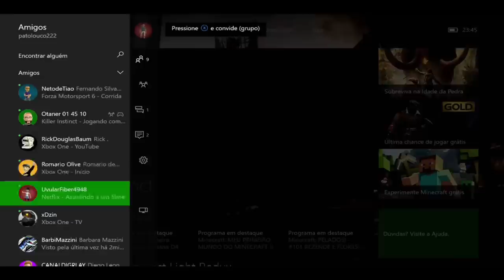Killer Instinct Online With Friends On Xbox One Via Streaming Windows 10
Jogatina divertida na noite de domingo com os amigos e convidados.

Lutas emocionantes.